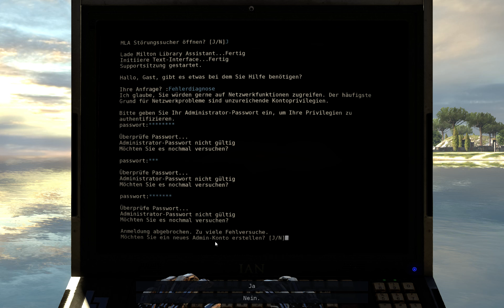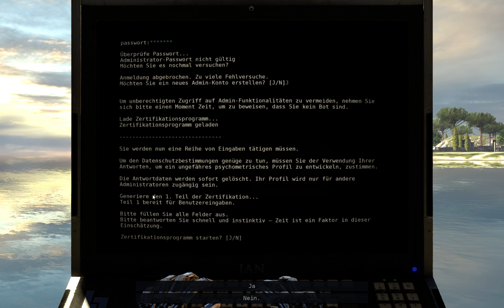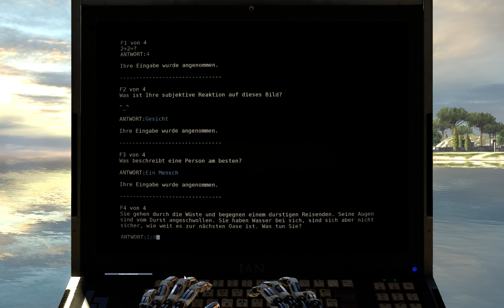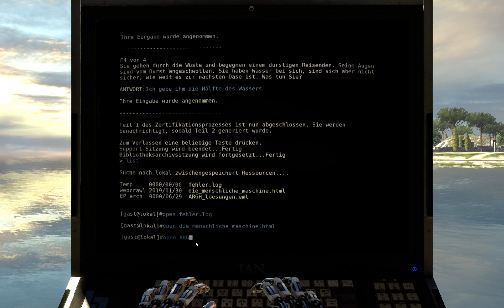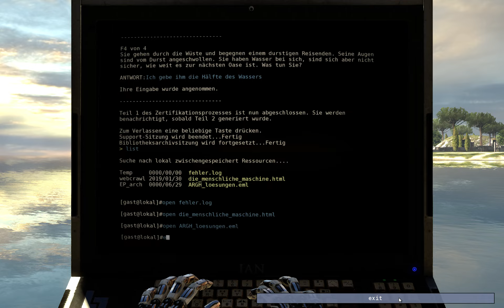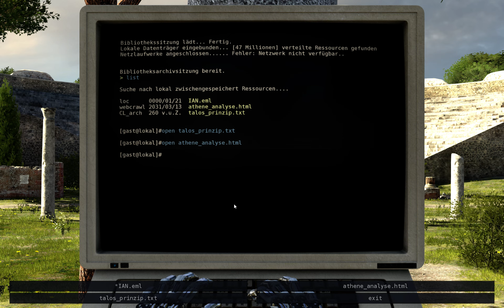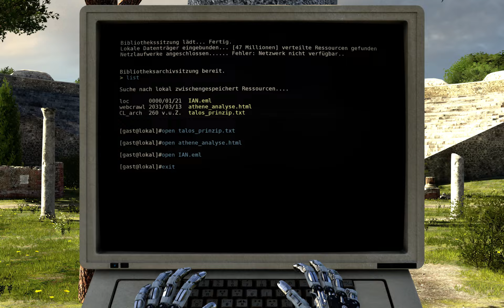Wir betreten den Tempel Let´s Play The Talos Principle Folge 003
Wir haben es geschafft. Wir dürfen den Tempel betreten. Dort angekommen empfängt uns erst mal gähnende Leere. Was nun?
Einfach der Reihe nach die Gärten abklappern? Das klingt zu langweilig, um wahr zu sein. Lasst es uns herausfinden, und uns zaghaft mit den ersten Fragen des Lebens beschäftigen.

Jetzt in The Talos Principle.